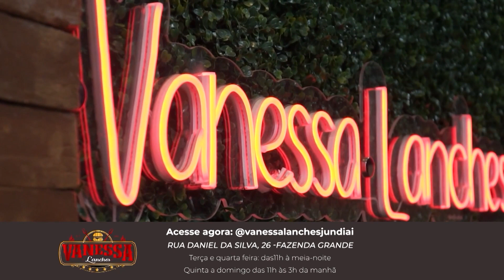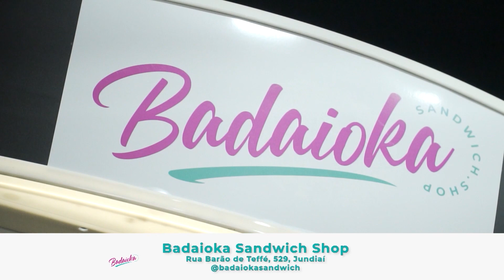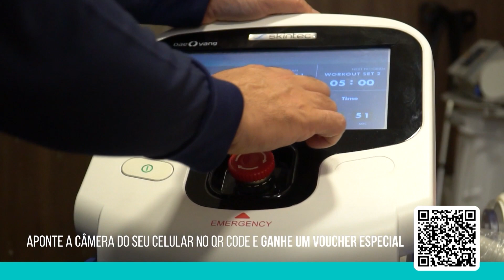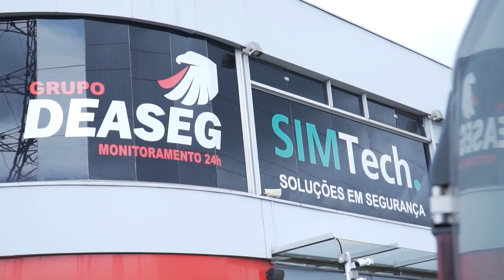Como está o MMA no Brasil em 2024?